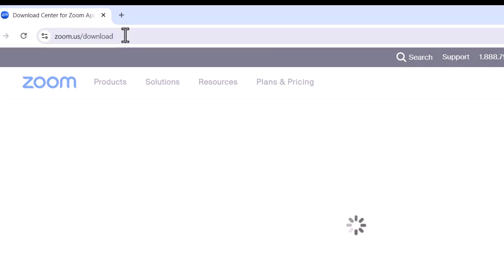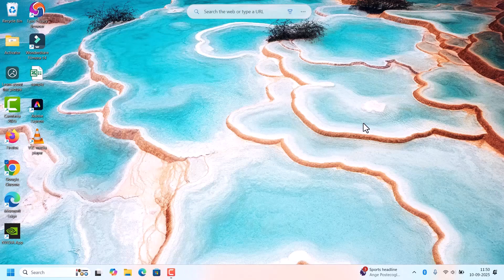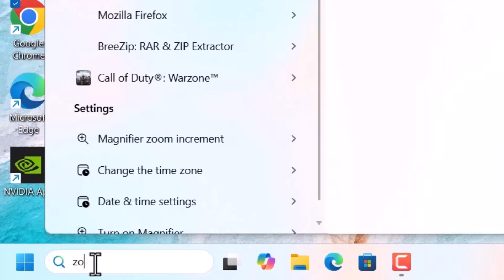How to Download & Install Zoom App on Windows 11/10 PC (Official Zoom Client)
Need to join a Zoom meeting? The best way is to use the dedicated Zoom Desktop Client on your Windows PC or laptop.

In this FIXsage tutorial, I show you the fastest and most secure way to download and install the official Zoom Workplace app for Windows 10 and Windows 11. It’s a very quick process!

I walk you through the entire installation, from finding the official download page to running the installer and launching the app for the first time.

0:00 - Introduction (The easiest way to get Zoom)
0:25 - **Step 1: Go to the Official Zoom Download Center**
0:46 - Downloading the ZoomInstaller.exe file
1:13  - **Step 2: Run the Installer and Complete Setup**
2:03 - First Launch: Sign In vs. Join a Meeting